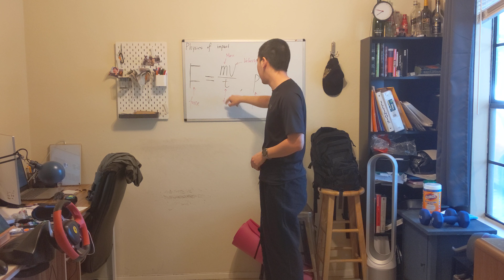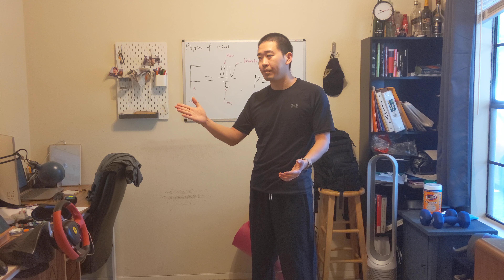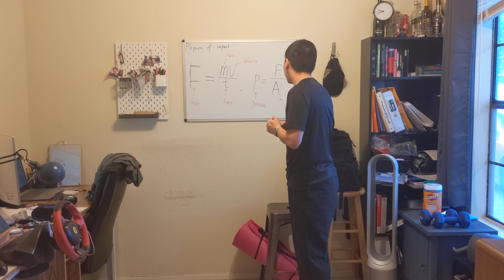Physics of striking art --- Impact of a strike